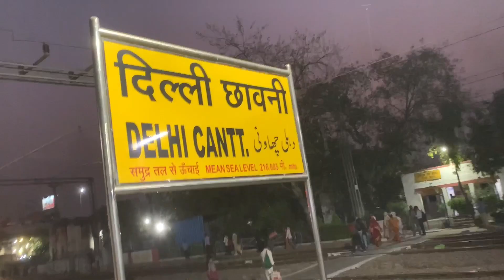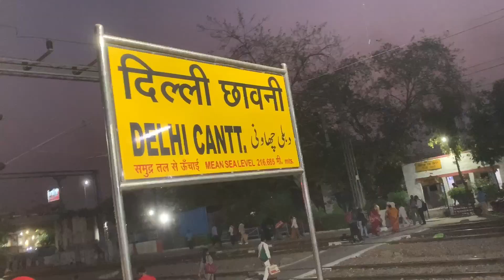Jaipur To Delhi | General Dabaa | Train Journey | Travel | Oh No.....All Kinds Of People In Train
Vlogs By Navish Yadav

Car Reviews
Bike Reviews
Unboxing Apple Gadgets!
Location Explorer
Fitness vlogs

Instagram.com/navish_rao